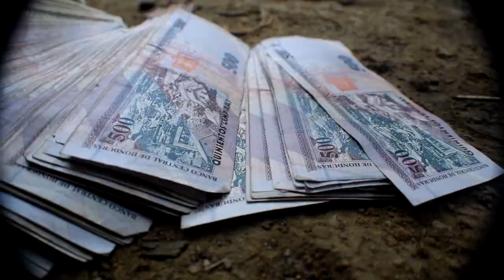2030 X JASON ((VIDEO MUSIC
2030 - JASON (SHOT BY TALY ON THE BEATZ)